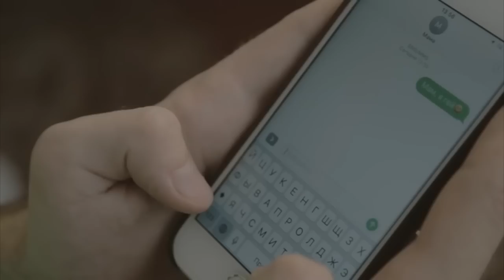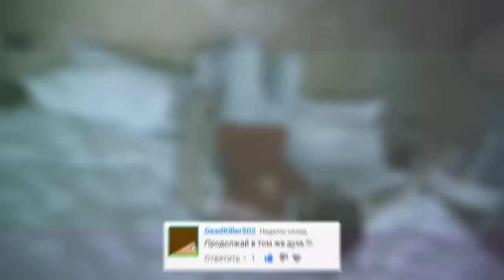PHARAOH & Boulevard Depo - 5 Минут Назад (ПАРОДИЯ-НОВЫЙ-ПЕРЕДЕЛАННЫЙ)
Здравствуйте это видео просто пародия ,а не плагиат на клип
 PHARAOH & Boulevard Depo - 5 Минут Назад
Автор и его контакты:
Программы которые участвовали в создании видео:
1)Фотошоп (Photoshop CS6)
2)Sony Vegas Pro